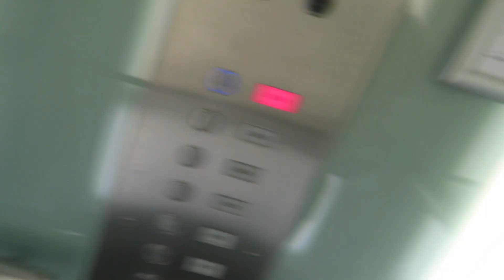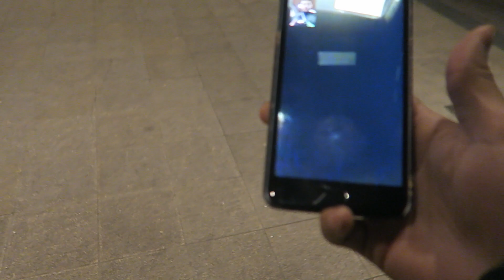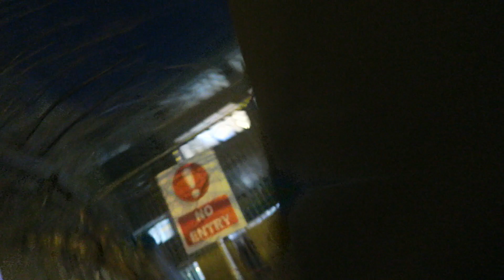THE BEST SURPRISE EVER!!!!(Emotional)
Our best friend has returned home!!

For Online Coaching & Personal Training
Personalised Training & Nutrition Plans

Be sure to give the video a Like!

My Snap Chat : K-mull123